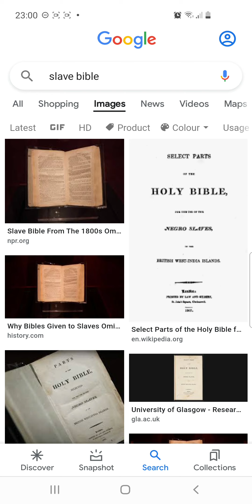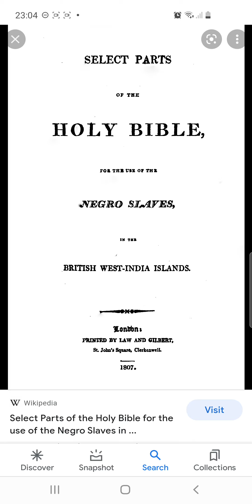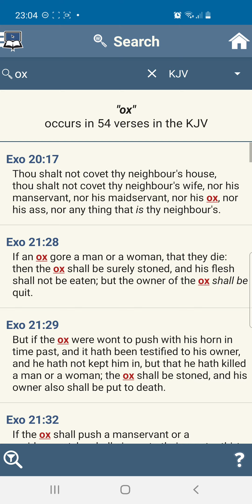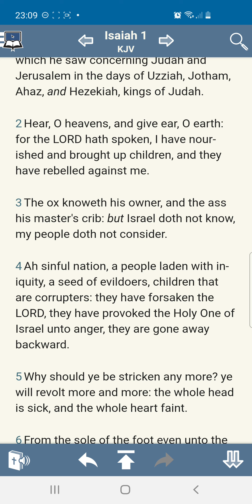Why try save Esau, he's not tryna save you?